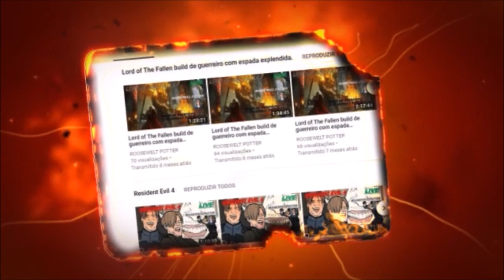Monster Hunter World Build de Glaive Inseto versus Lunastra Aguerrida.